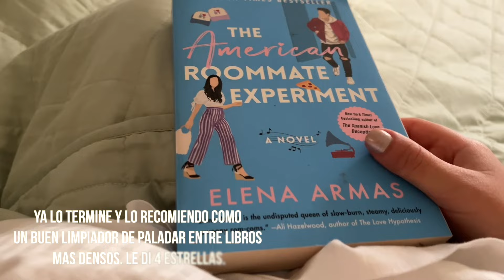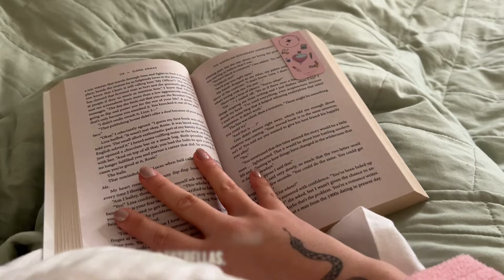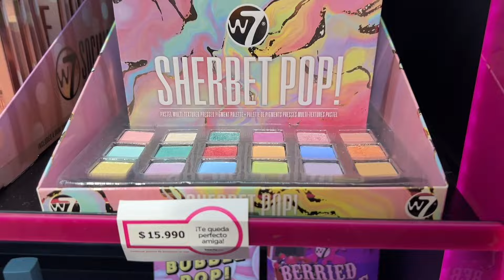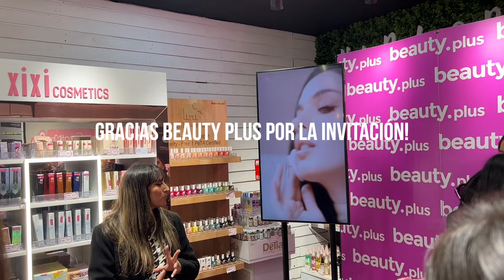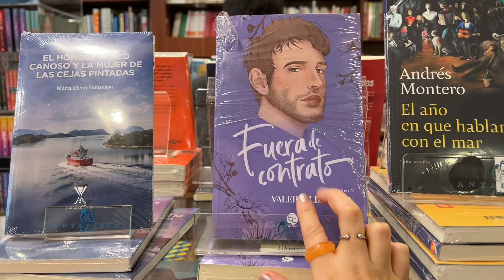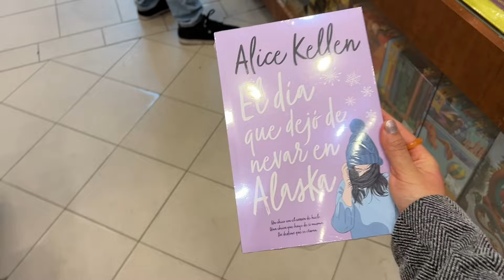💖MI DOBLE VIDA DE HANNAH MONTANA💖VLOG COMO CREADORA DE CONTENIDO & PROFESORA💖- Ro Contardo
Vlog sobre un día donde hago dos de mis tres trabajos: creadora de contenido y profesora de ingles💖

MAKEUP EN MI ROSTRO💋
OJOS: Pzzo Like Dynamite
ROSTRO: UD Hydromaniac skin tint, Nars soft matte complete concealer, Flormar bronzer 007, Flormar highlighter 002, FLormar blush peachy
LABIOS: Nars After glow lip balm Torid

DBS BEAUTY STORE REGALOS POR COMPRAS SOBRE 19.990 "DBSROCONTARDO" (momentaneamente desactivado)

MUSIC🎼
♪ Branch (Prod. by Lukrembo)